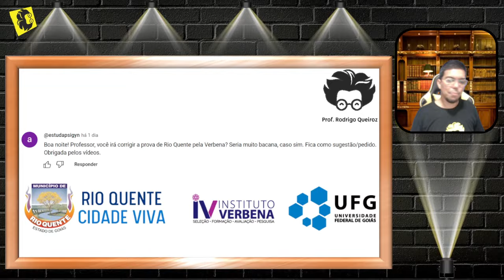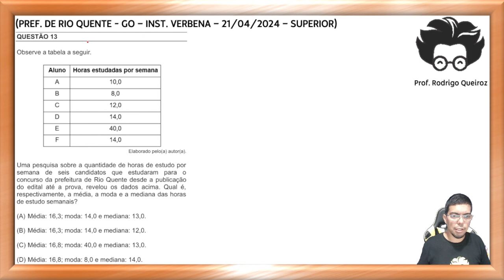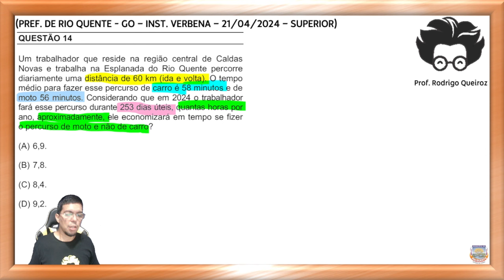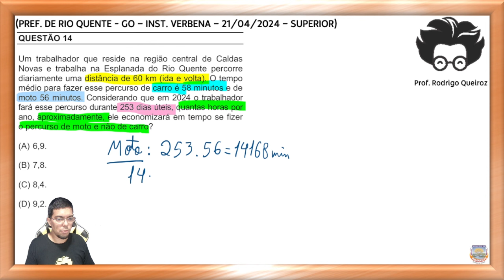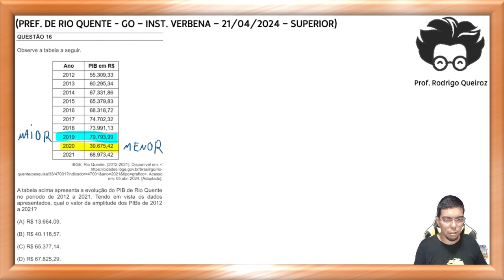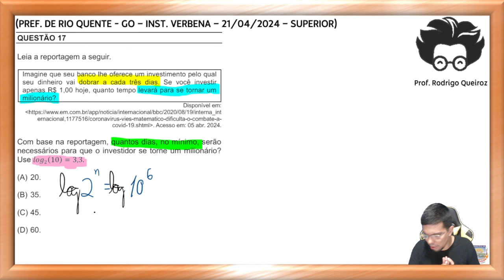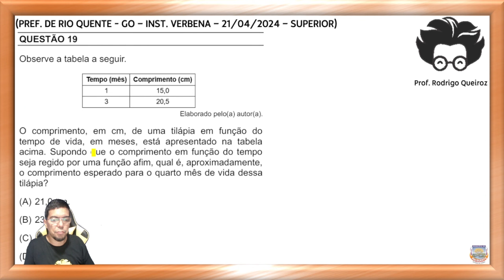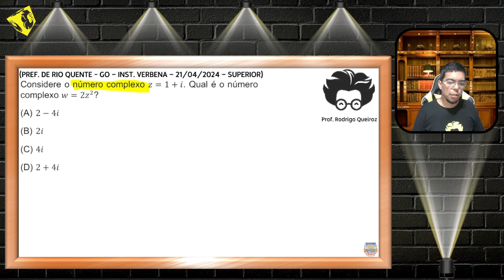CONCURSO PREFEITURA DE RIO QUENTE - GOIÁS 2024 - SUPERIOR - GABARITO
Este vídeo fornece o gabarito completo do concurso para a Prefeitura de Rio Quente de Goiás, nível Superior, para o ano de 2024. Nós explicamos as respostas de cada questão e mostramos como chegar a elas passo a passo. Além disso, damos dicas valiosas para ajudá-lo a se preparar melhor para o concurso e se destacar entre os candidatos. Este vídeo é perfeito para aqueles que estão interessados em se candidatar ao cargo oferecido pela prefeitura de Rio Quente de Goiás e precisam de ajuda para se destacar no concurso. Assista agora e dê um passo importante rumo ao seu objetivo de trabalhar na Prefeitura de Rio Quente de Goiás.

🔻🔻 Links Importantes 🔻🔻